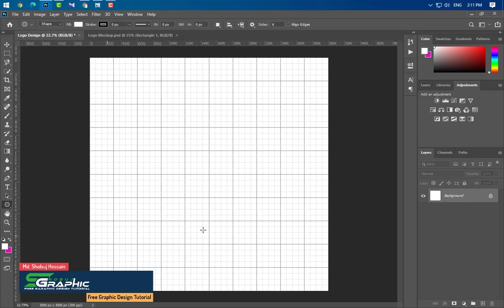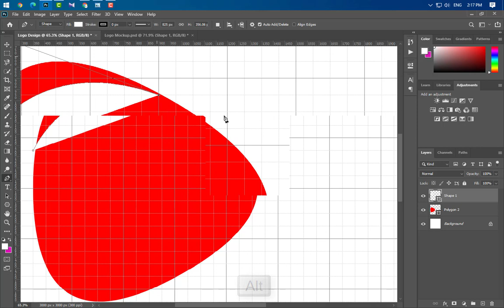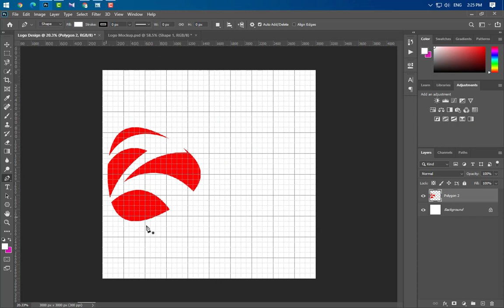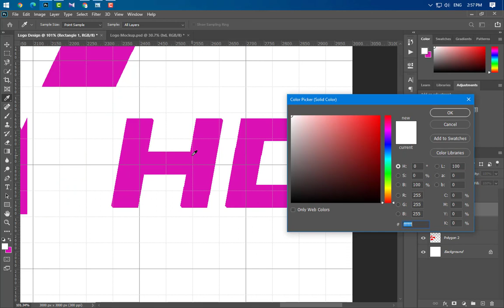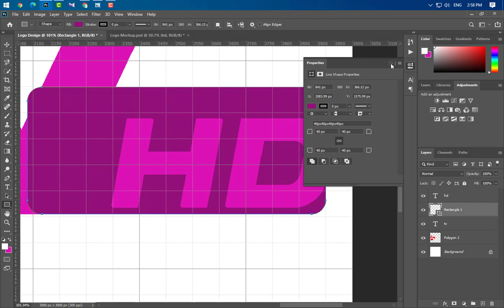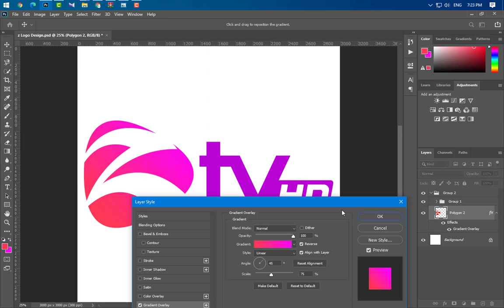How to Create YouTube Channel Logo 2021 | Adobe Photoshop CC